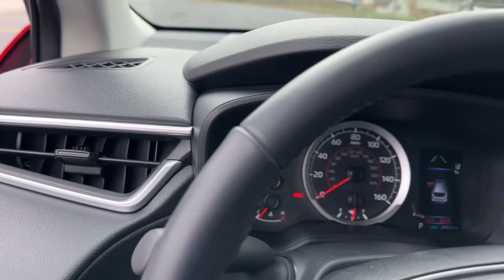2022 Toyota Corolla Cross dayton, vandalia, middletown, englewood, beavercreek V22605A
Barcelona Red Metallic Used 2022 Toyota Corolla Cross  available in Vandalia, Ohio at Joseph Airport Toyota. Servicing the Dayton, Vandalia, Middletown, Englewood and Beavercreek, OH area.

Certified. Red 2022 Toyota Corolla Cross LE FWD CVT 2.0L I4 PDI DOHC 16V LEV3-SULEV30 169hpbrbr**CERTIFIED LIFETIME POWERTRAIN WARRANTY** Recent Arrival! 31/33 City/Highway MPGbrbrCertification Program Details: We know that shopping for a pre-owned vehicle can be full of uncertainties. We are so confident in OUR pre-owned vehicles that we have covered them with our YES PLAN Certified program. Enjoy the peace of mind of a true NATIONWIDE powertrain warranty. Worry free ownership, Only from Joseph Airport.brWe know that shopping for a pre-owned vehicle can be full of uncertainties. We are so confident in OUR pre-owned vehicles that we have covered them with our Joseph Airport Toyota Lifetime Powertrain Warranty program. Enjoy the peace of mind of a true NATIONWIDE powertrain warranty. Worry free ownership, Only from Joseph Airport.